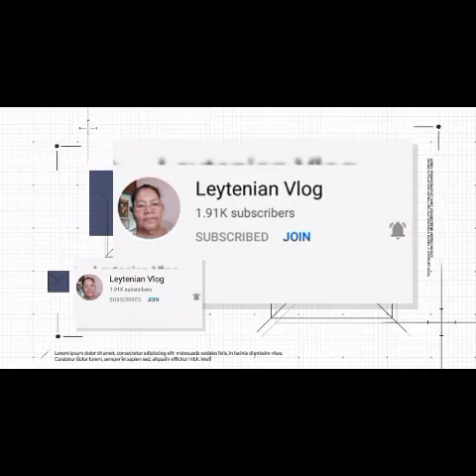(STIR FRY )//PORK LIVER // WITH( PINEAPPLE)